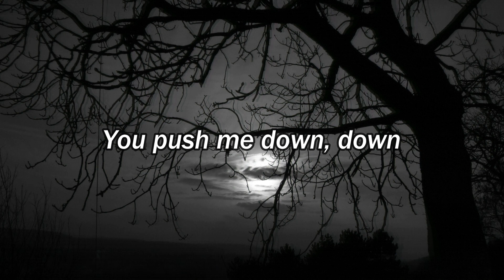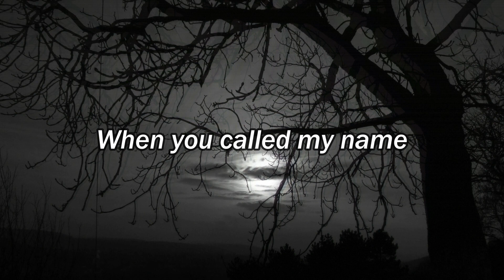Can we kiss forever? (Slowed/Reverb)-Kina ft Adriana with lyrics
Kina

[Instrumental]